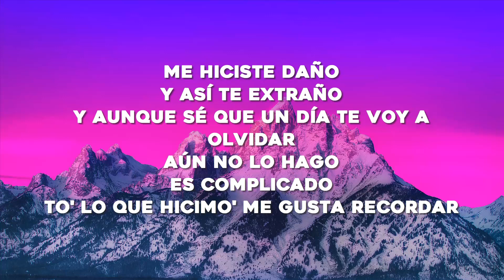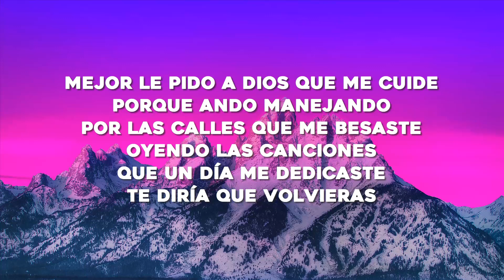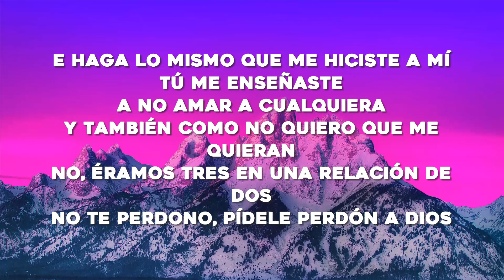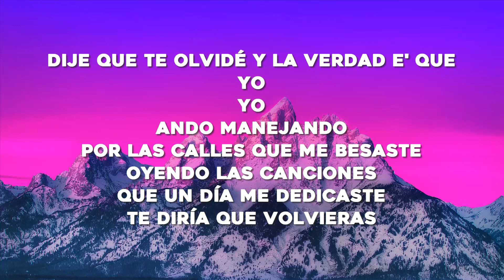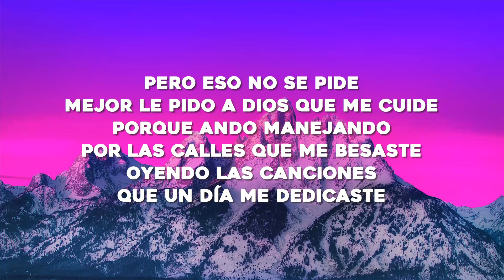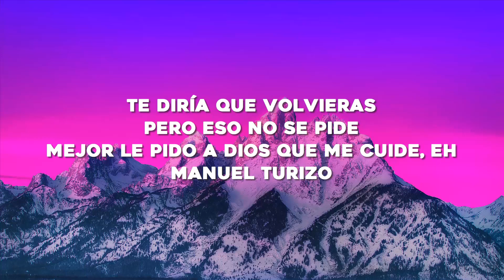Manuel Turizo - La Bachata (Letra/Lyrics)